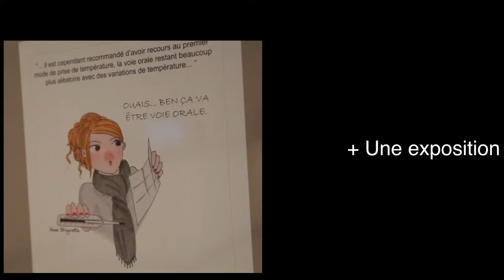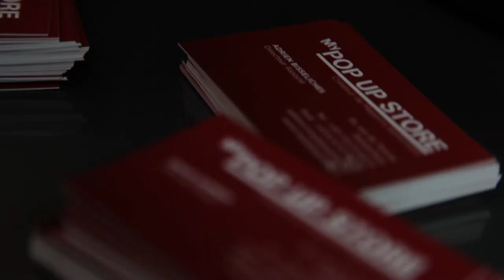My Popupstore 3 ans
Pour fêter son troisième anniversaire et la gestion d'un nouveau local en pleins coeur de Paris.
Mypopustore a voulu figer l'instant. AVI-DIGITAL MEDIA a été chargé de saisir les moments les plus marquants de cette soirée : Chants lyrique dans un cadre feutré et luxueux.
Production/Post-Production : AVIDIGITAL MEDIA
Objectif : Canon EF IS USM 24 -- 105 mm f/4.0 Série L